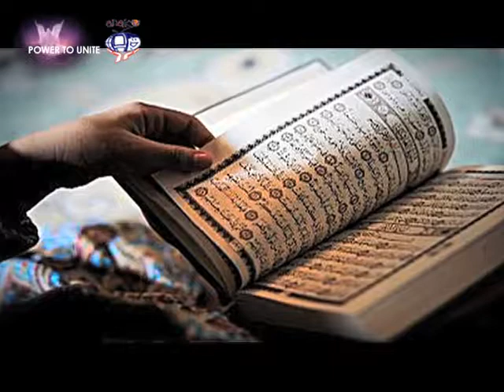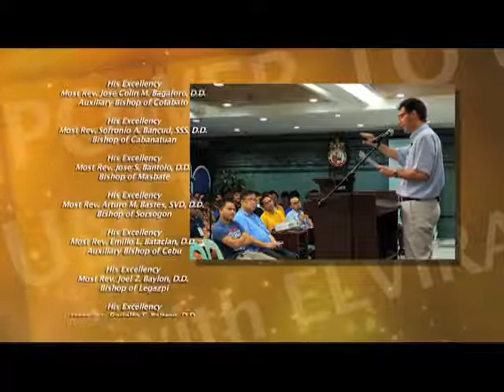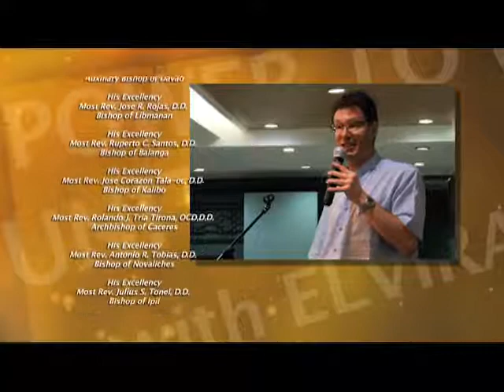Fr. Jean-Marc Balhan Episode 1 - Part 3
There are a lot of challenges in being a Catholic priest in a Muslim country. What inspires him to overcome them, and still spread the love and compassion of Jesus Christ?

Guest: Fr. Jean-Marc Balhan, SJ
Parish Priest of Ankara, Turkey
President - Union of the Religious of Turkey